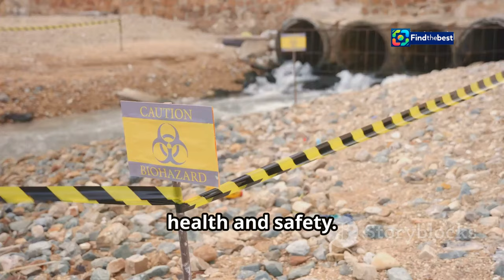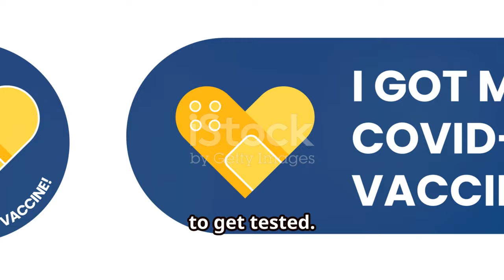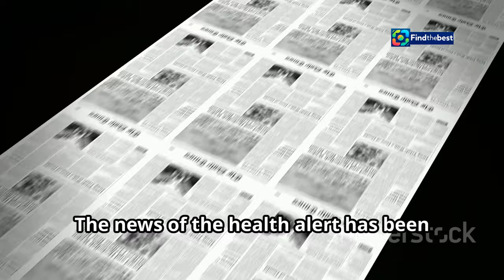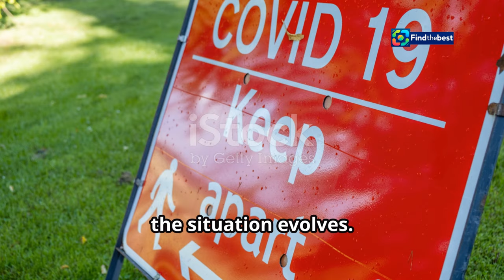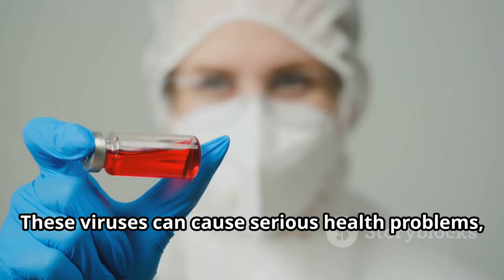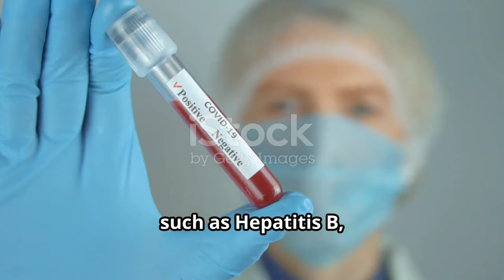Urgent Warning: Virus Risk at Sydney`s AU-Fresh Cosmetic Clinic! ️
OUTLINE:
00:00:00 NSW Health Issues Alert for Sydney Clinic
00:04:04 Understanding Blood-Borne Viruses
00:06:04 Risky Procedures at the Clinic
00:07:36 The Importance of Early Testing
00:07:54 Potential Health Outcomes of Blood-Borne Viruses
00:08:17 What to Do if You Visited the Clinic
00:08:32 Choosing Safe Cosmetic Procedures
00:08:56 Your Health is Your Priority

🚨 **URGENT HEALTH ALERT** 🚨

NSW Health has issued a critical warning regarding potential exposure to blood-borne viruses at the **AU-Fresh Cosmetic Clinic** in Sydney! 🏥💉 If you’ve received any treatments here, it’s essential to pay attention.

📅 **Key Details:**
- The clinic has been **closed** after serious **infection control breaches** were identified.
- Non-registered individuals were performing **invasive procedures** including Botox and dermal fillers. 😱
- Clients may be at risk for **hepatitis B, hepatitis C, or HIV**.

If you’ve had any procedures such as injections, breast implants, or nasal line carving at this clinic, please consult your GP immediately for testing. 🩺

🛑 **Important Note:**
- Symptoms of these viruses can be **silent for years**, making testing crucial for early detection.
- Effective treatments are available, so don’t hesitate to seek help!

- **Local Public Health Unit:** 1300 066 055